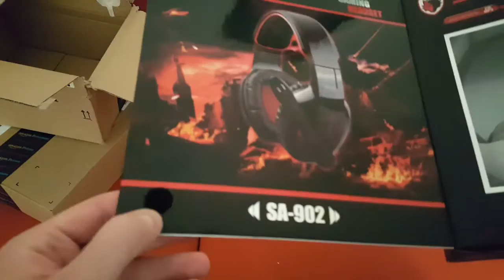Unboxing ita Amazon 010 - TecnoRoba Headset, VR, Cassa Blutooth, e altre cazzate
●DOVE TROVO LE MIE OFFERTE

●AMAZON Sconti

SOCIAL